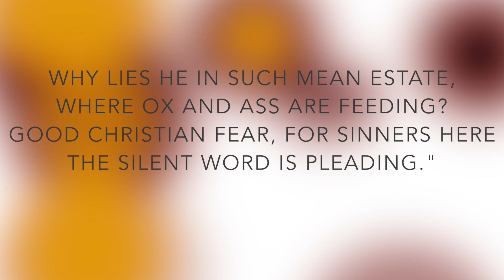What Child Is This?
This video is another installment in our theology of music series where we unpack themes, doctrine, and theology present within the songs that we sing together on Sunday.